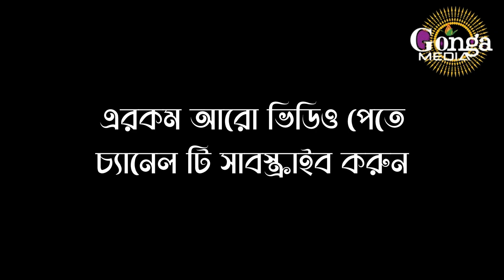রমজানে কাবা থেকে ৪ হাজার মুসল্লি গ্রেপ্তার | Gonga Media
রমজানে কাবা থেকে ৪ হাজার মুসল্লি গ্রেপ্তার

🎉 Welcome to Gonga Media - Your Ultimate Destination for Deshi Entertainment and News! 🎬

Dive into the vibrant world of Bengali culture and entertainment with Gonga Media! We're your go-to hub for a delightful blend of Bengali Short Films, Dramas, Musical Shows, and more. Immerse yourself in the rich tapestry of our productions, carefully curated to bring you the best in Deshi entertainment.

📽️ What to Expect:

🎭 Short Films: Captivating stories that resonate with the Bengali soul.
🎬 Drama Series: Engaging narratives that unfold the essence of Bengali culture.
🎶 Musical Shows: Discover the magic of soulful melodies and rhythmic beats.
📰 News-Based Productions: Stay updated with our unique take on current events with a Bengali twist.
🤝 Why Gonga Media?

🌟 Quality Content: We're committed to delivering top-notch entertainment that reflects the diversity and spirit of Bengal.
Join our growing community of Bengali enthusiasts who appreciate the true essence of entertainment.

🌐 Follow Us Online:
Let's build a community that celebrates the heart and soul of Bengali entertainment!

👍 Join Gonga Media – Where Bengali Entertainment Comes to Life!